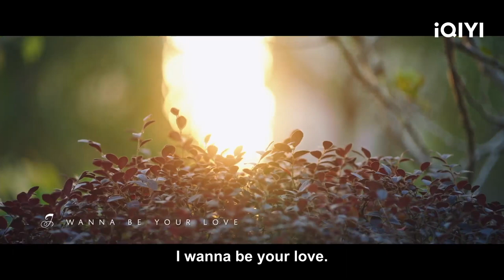Bi Wenjun's theme song MV | Double Love | iQIYI Malaysia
【Double Love】is trending on iQIYI with multiple subtitles. Join membership for more exclusive titles and perks

【Introduction】"Double Love"diarahkan oleh Wang Yan ("Beginning of the Great Revival"), dibintangi oleh Zhang Xueying ("Einstein and Einstein"), Bi Wenjun ("Sweet Teeth"), Guo Pinchao ("Ever Night"), Dai Si ( Eternal Love) drama cinta manis bandar istimewa. Drama ini diadaptasi daripada IP asal novel, Big Orange Cat, pengarang novel Tadu, "Great God, Your Wife Is Dead Again".